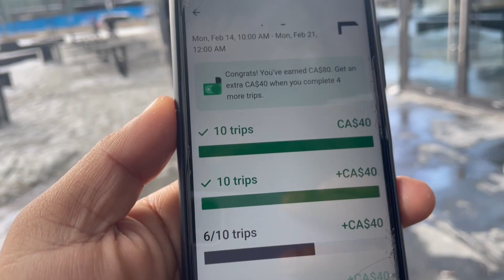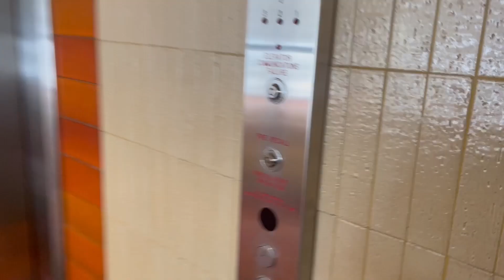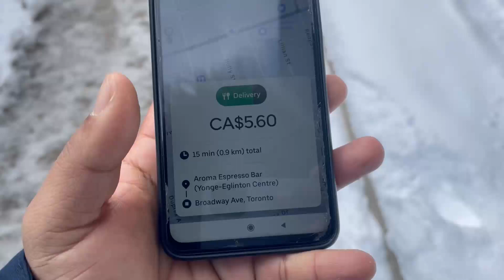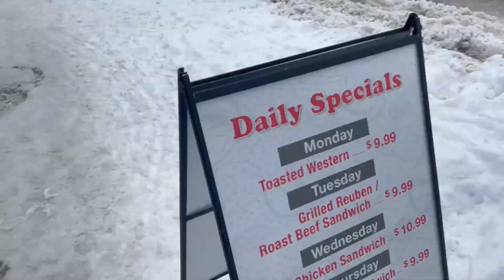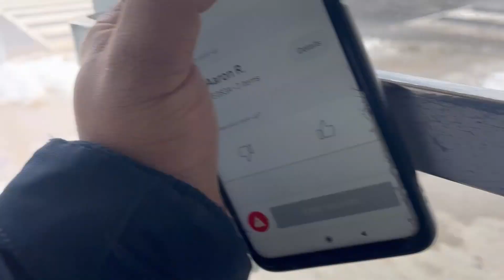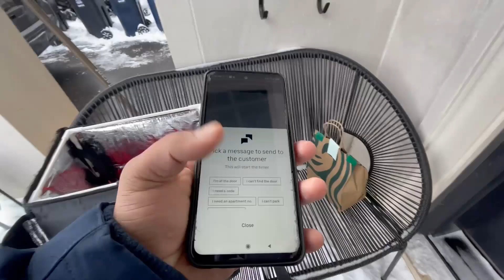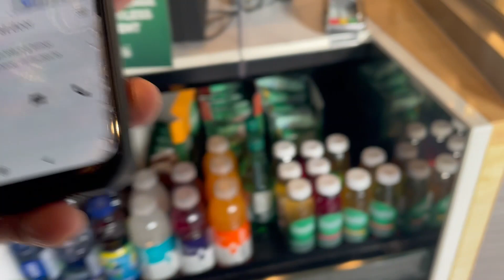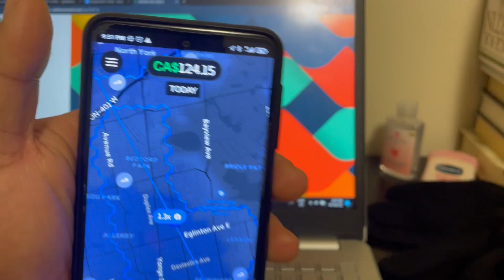UberEats In Canada | Part Time Job for students | Nepali Students in Canada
Hey Everyone...
Uploading video after long. I am really sorry for delay. 😉😉

If you are new here and want to start uber then use this link to sign up and you will earn at least $800 in first 100 delivery(without tips) and you fail to earn $800 uber will pay you the money.

PremierPro